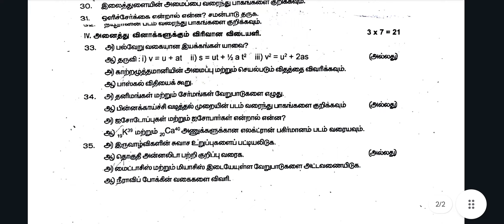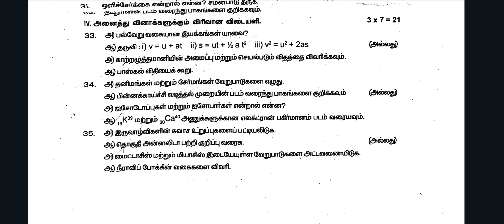9th science quarterly exam original question paper 2024 Tamil medium